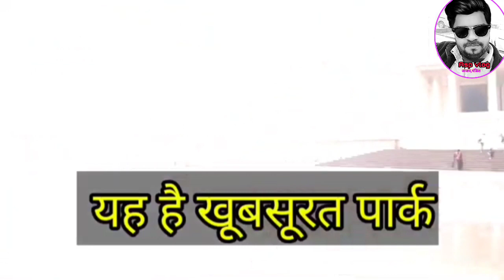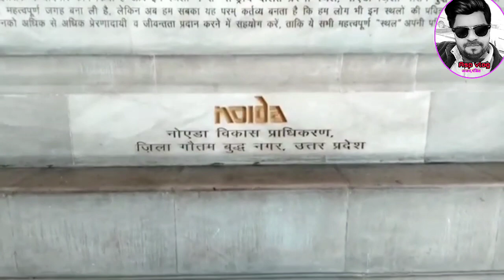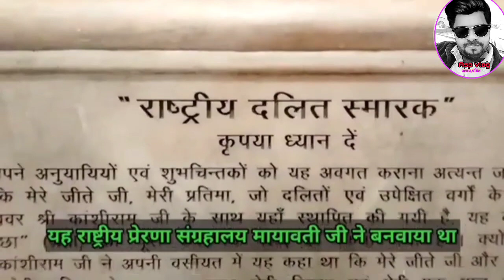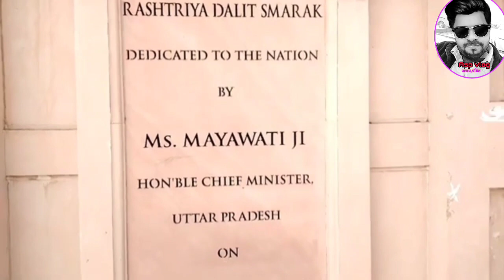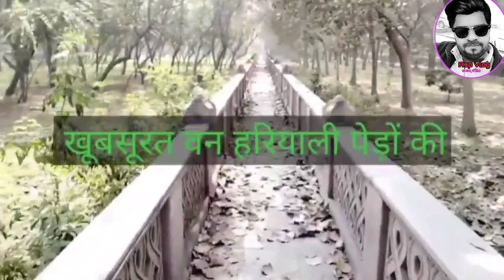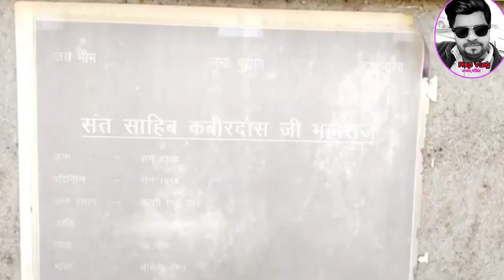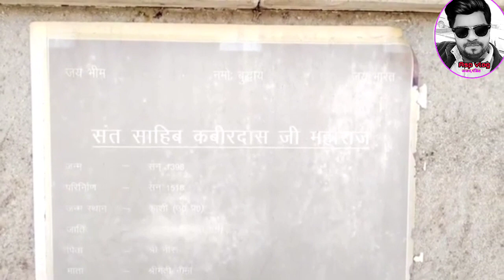मायावती के हाथी देखो ! Rashtriya Dalit Prerna Sthal Noida ! Elephant Park Noida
हेलो दोस्तो सभी को राम राम जी
में अजय पंडित आप सभी का वेलकम हैं मेरे चेनल में
मेरी  इंस्टाग्राम आईडी है सभी लोग फॉलो कर ले
मेरा चैंनल का नाम ह,ASP​​​​​​​ VLOG
HAM​​​​​ AAP OR WO
suren​​​​​ ranga